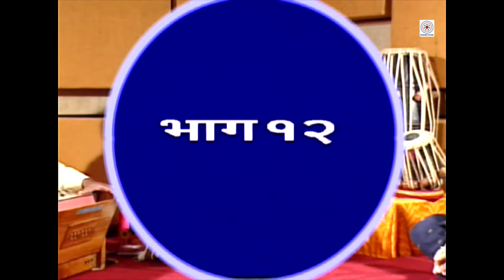D_119H_Tabla - Sangeet Ka Atal Sathee - Part 12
Presenting a series on Tabla, the principal Percussion instrument in Indian Classical Music – ‘Tabla – Sangeet ka Atal Saathi’ (Hindi 2002); Presenting Part-12 by Sameer Suryavanshi.

तबला - हिंदुस्थानी संगीत में प्रयोग होनेवाला एक प्रचलित तालवाद्य. हम एक विशेष राग श्रृंखला प्रस्तुत करते हैं - 'तबला – संगीत का अटल साथी' (हिंदी २००२);  भाग- १२, समीर सूर्यवंशी की पेशकश.

Credits:
Nivedan:
- Mangesh Waghmare

Pramukh Kalakar:
- Sameer Suryavanshi

Sahbhag:
- Madhav Marne

Lekhan, Sanshodhan and Vishay Tadnya:
- Dr. Shrirang Sangoram

Chaaya:
- Appa Chinchwade
- Sambhaji Nalawade

Prakash Yojana:
- Appa Chinchwade
- Pradeep Bhosale

Dhwani:
- Silas Kakade

Drishya Sajja:
- Shivaji Sutar

Sahayak:
- Samuel Gawley
- Khandu Bhosale
- Amarsingh Wasave

Takniki Nirdeshan:
- Vivek Hebbal

Animation:
- Ravindra Joshi

Namankan:
- Vinod Kalgi
- Shantaram Tambat

Sankalan:
- Pradeep Bhosale

Nirmiti Sahaya:
- Santosh Gore

Nirmata:
- Vivek Nabar

Presentation:
Pune.